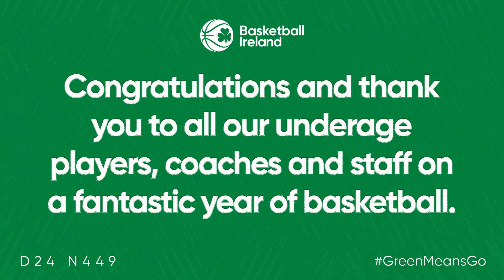Underage International FIBA Youth EuroBasket & Four Nations Presentation